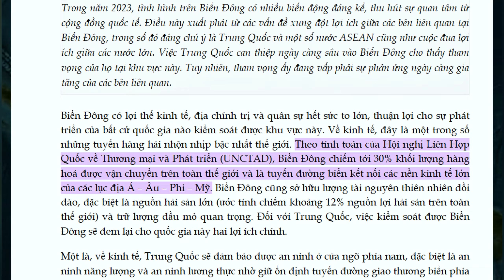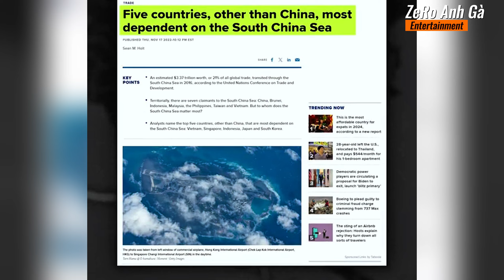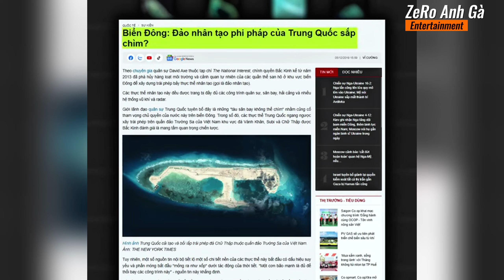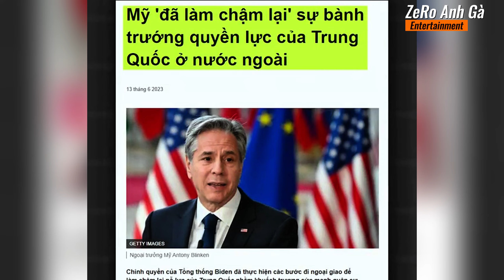Vì sao Trung Quốc lại muốn chiếm Biển Đông bằng mọi giá / Zero Anh Gà